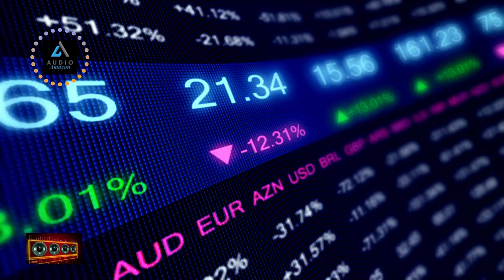An Army Of None The Whole Other (No Copyright Music) Music For Content Creators